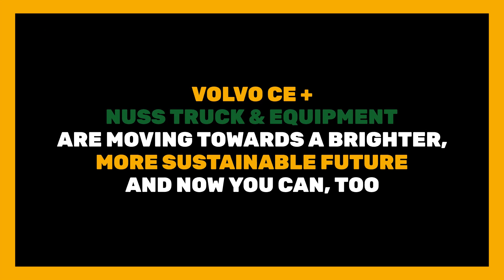INTRODUCING THE NEW VOLVO CE ECR25 ELECTRIC – FROM NUSS TRUCK EQUIPMENT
Watch the first live footage of the NEW VOLVO CE ECR25 doing interior demo work with zero exhaust emissions! gamechanger volvoce electricexcavator volvoerc25 volvoceelectric Volvo Construction Equipment North America